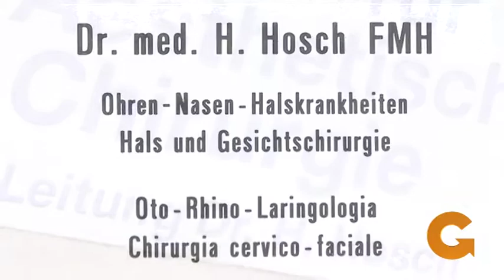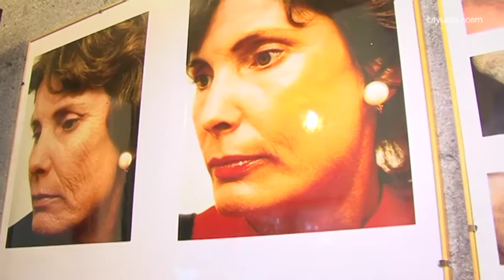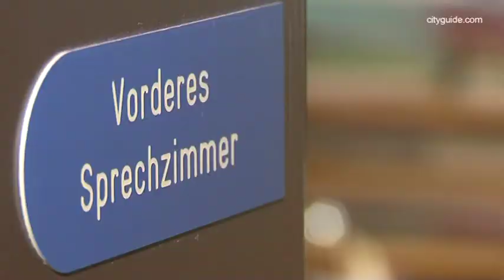Dr. Hansjörg Hosch - Samedan - chirurgia, estetico cosmetica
La bellezza è in primo luogo una questione di carattere, e la giovinezza una questione mentale. La gioia di vivere bisogna trovarla all'interno di se stessi.